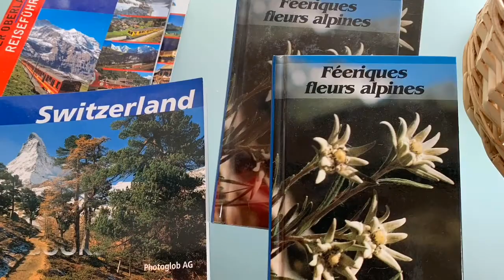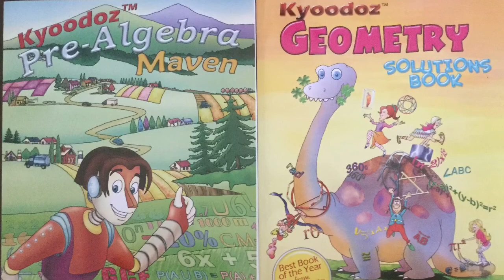Fun Souvenirs at First, Switzerland | Math Real Life Application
Souvenirs that you might want to get when you are at First, a village in the Bernese Alps.